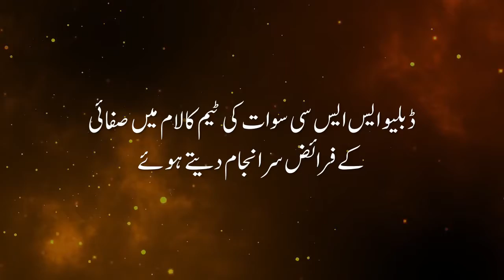WSSC SWAT TEAM WORK AT KALAM.